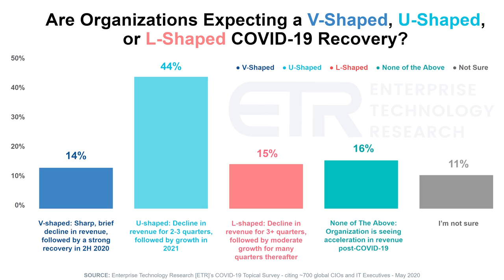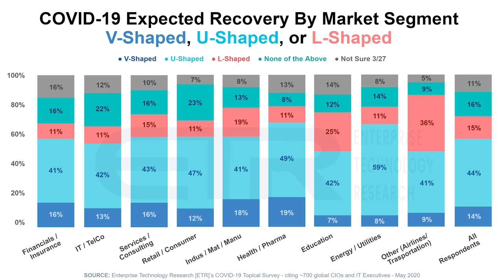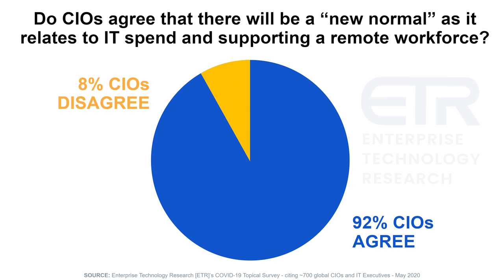Breaking Analysis: Most CIOs Expect a U Shaped COVID Recovery